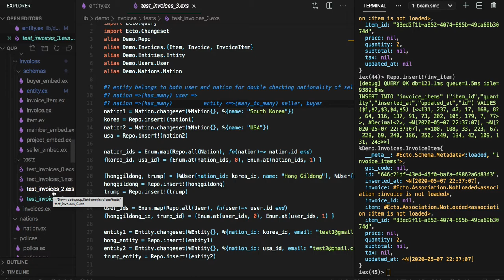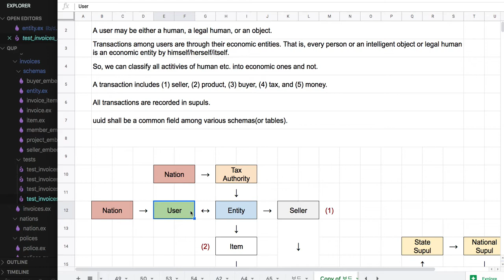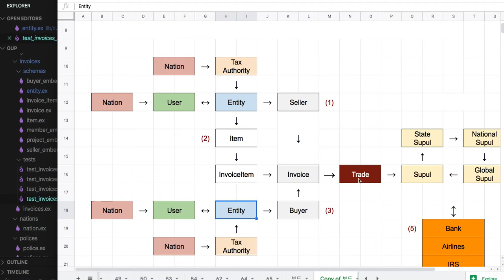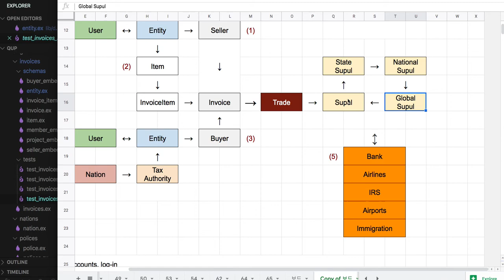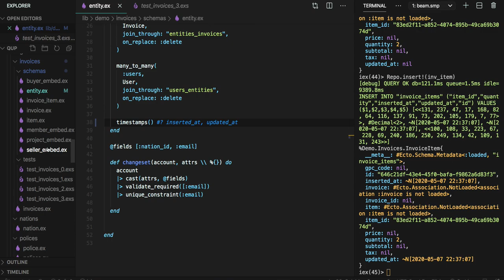[전자 여권] 67 - invoices 모듈의 역할과 기본 구조